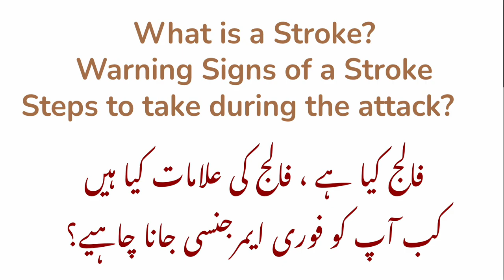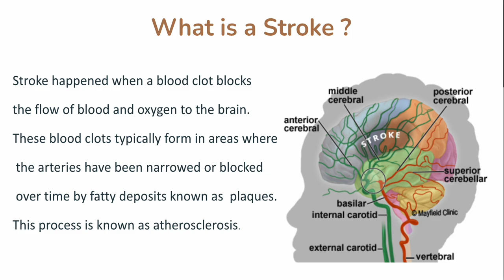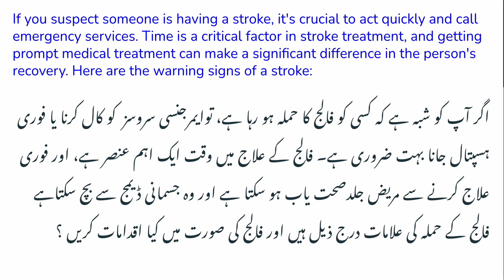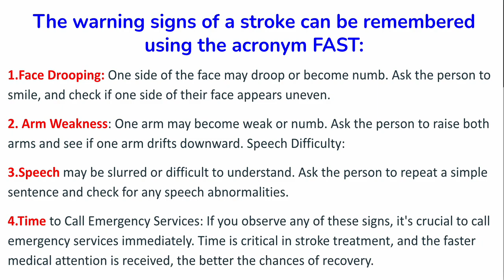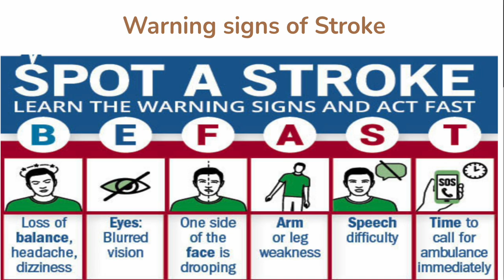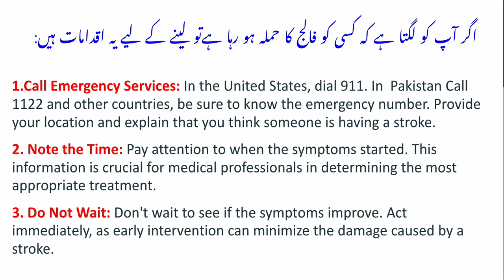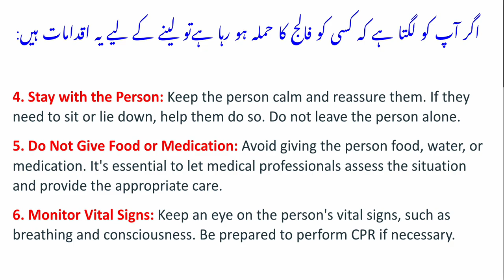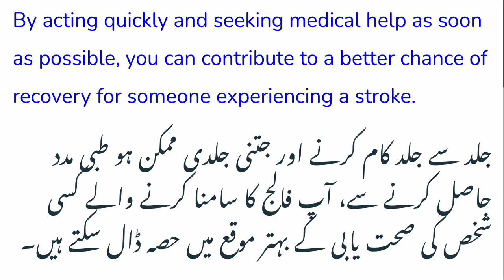What is a Stroke | Warning Signs of Stroke and Steps to take during the Stroke Attack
A stroke is a medical emergency that occurs when there is a sudden interruption in the blood supply to the brain. Recognizing the warning signs of a stroke is crucial because prompt treatment can significantly improve outcomes. The warning signs of a stroke can be remembered using the acronym FAST:
1.Face Drooping: One side of the face may droop or become numb. Ask the person to smile, and check if one side of their face appears uneven.
2.Arm Weakness: One arm may become weak or numb. Ask the person to raise both arms and see if one arm drifts downward.
3.Speech Difficulty: Speech may be slurred or difficult to understand. Ask the person to repeat a simple sentence and check for any speech abnormalities. 4.Time to Call Emergency Services: If you observe any of these signs, it's crucial to call emergency services immediately. Time is critical in stroke treatment, and the faster medical attention is received, the better the chances of recovery.
If you suspect someone is having a stroke, it's crucial to act quickly and call emergency services. Time is a critical factor in stroke treatment, and getting prompt medical attention can make a significant difference in the person's recovery. Here are the steps to take if you think someone is having a stroke: Call Emergency Services: In the United States, dial 911. In other countries, be sure to know the emergency number. Provide your location and explain that you think someone is having a stroke. Note the Time: Pay attention to when the symptoms started. This information is crucial for medical professionals in determining the most appropriate treatment. Do Not Wait: Don't wait to see if the symptoms improve. Act immediately, as early intervention can minimize the damage caused by a stroke. Stay with the Person: Keep the person calm and reassure them. If they need to sit or lie down, help them do so. Do not leave the person alone. Do Not Give Food or Medication: Avoid giving the person food, water, or medication. It's essential to let medical professionals assess the situation and provide the appropriate care. Monitor Vital Signs: Keep an eye on the person's vital signs, such as breathing and consciousness. Be prepared to perform CPR if necessary.